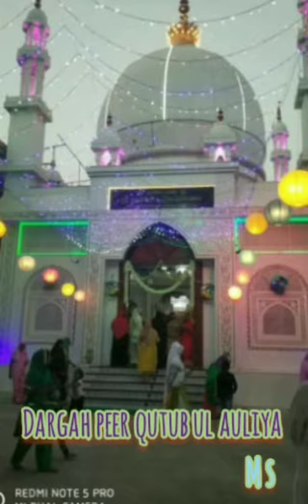KHWAJA SUFI SAYYED MANSURUL HASAN SHAH 2020 DARGAH BHANDUP MUMBAI